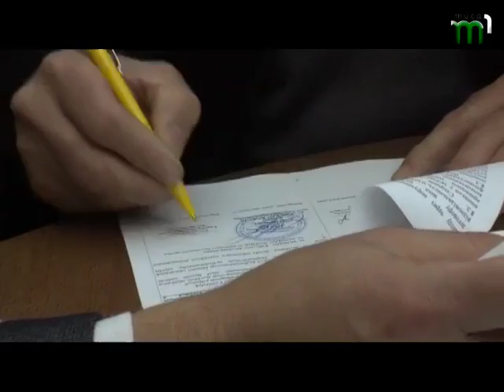Горизонт. Програма угосрькою мовою (2.01.17)